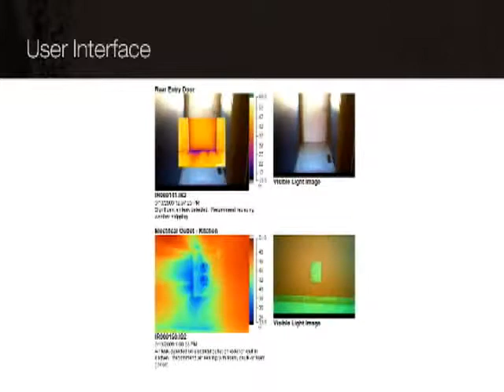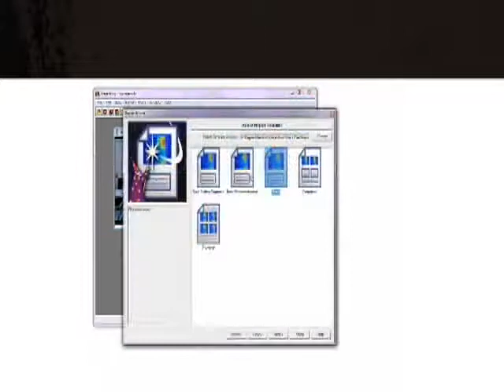Fluke Ti55 Infrared Camera SmartView Software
Fluke Ti55 Flexcam Industrial  Diagnostics Thermal Imager / Infrared Camera

320x240 detector
50mk (.05C) thermal sensitivity
600C temperature range
Built in IR Fusion - scalable from 1% to 100%
6.5 ft drop rating
2 year warranty
60hz video out
Articulating interchangeable lens
Laser point
Flash / Torch light
2x & 4x digital zoom